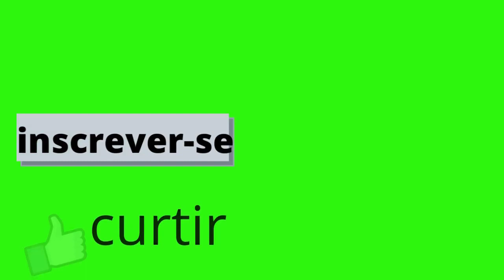ferramentas basicas para a construção civil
se você quiser conhecer o melhor curso de marcenaria, é só tocar no link a seguir

olá, como vai?
hoje vamos falar dar ferramentas básicas e que não pode faltar na construção, e acredite as ferramentas faz á grande diferença no desempenho de um serviço de obra.
fica no vídeo até o fim e você vai entender o quanto isso é importante.

ferramenta básicas para usar na construção civil.

Ferramentas e equipamentos desempenham um papel facilitador na construção civil. Quando os profissionais possuem os equipamentos certos, muitas atividades em um canteiro de obras podem ser realizadas com mais rapidez e produtividade. Além de economizar tempo, a qualidade do produto final é otimizada por meio de ferramentas seguras e confiáveis. Então, se você quer uma entrega rápida, segura e de alta qualidade da sua obra, confira esses 15 equipamentos indispensáveis ​​em um canteiro de obras!

1. Alicate:
 Alicates são ferramentas manuais utilizadas para diversas funções como cortar, dobrar ou prender peças, fios, arames e outros elementos. Um canteiro de obras completo deve ter vários tipos de alicates como: comum; frustrado; cortar bico braçadeira; Rebitador.

2. Andaimes:
O andaime é essencial para a execução de trabalhos em paredes, janelas, telhados e outras partes superiores. Para garantir a integridade do trabalhador, os andaimes devem atender aos padrões de segurança. Isso se aplica a todas as suas partes, incluindo corrimãos, escadas, pisos, sapatas e rodízios.

3. Betoneira:
Para misturar argamassa e concreto, as betoneiras agilizam o trabalho de preparação das massas. Através da mecanização do processo, pode-se obter uma mistura homogênea e manter sempre a proporção correta. As betoneiras podem ser elétricas (220V e 380V) ou mesmo a diesel. Cada capacidade varia entre 150 e 600 litros.

4. Bomba de água:
A bomba pode ser usada tanto para fornecer água doce ao redor do local quanto para drenar o local que foi escavado ou perfurado. Bombas submersíveis - que funcionam em líquidos - são comuns em canteiros de obras.

5. Chave de fenda Nenhum canteiro de obras estaria completo sem um grande conjunto de chaves de diferentes tamanhos. Os modelos incluem estrela, chave de fenda, ajustável, chave inglesa, Philips e assim por diante. É importante lembrar que, para melhor protegê-los, eles devem ser usados ​​apenas para o fim a que se destinam, não para soprar ou martelar.

6.
Compressor de ar:
O ar comprimido é utilizado na construção para diversos fins, como calibração de pneus de máquinas e veículos, preparação da superfície antes do lançamento do concreto e limpeza de peças. Portanto, um bom compressor de ar é um equipamento indispensável no canteiro de obras. Ele vem em uma variedade de tamanhos e modelos para atender as diferentes necessidades de cada peça.

7. esmerilhadeira:
Esmerilhadeiras são ferramentas multiuso para esmerilhamento, lixamento, rebarbação e acabamento geral. Eles podem substituir essas etapas manuais e tornar o trabalho mais rápido.

8. furadeira:
As perfuratrizes vêm em diferentes modelos e fazem parte do cotidiano de muitos pedreiros, ajudantes e outros profissionais da construção civil. Compre brocas em diferentes diâmetros, comprimentos e materiais junto com brocas. Entre os projetos que não podem faltar no trabalho, as furadeiras de impacto se destacam por permitir a perfuração de superfícies de concreto ou outros tipos de materiais muito duráveis.

9. Gerador:
Os geradores geralmente convertem energia mecânica em energia elétrica queimando algum combustível. Eles são usados ​​em canteiros de obras, pois geralmente não há rede elétrica disponível. Os geradores podem ser alugados de acordo com a eletricidade necessária no local.

10. Lixadeira:
 Como o nome sugere, são usados ​​para lixar e dar acabamento em diversas superfícies como madeira, concreto, massa de vidraceiro, etc. Existem diferentes modelos como lixadeiras orbitais, lixadeiras de cinta, lixadeiras de palma, lixadeiras de canto, etc. Além da lixadeira, considere acessórios como lixas de diferentes tamanhos e adaptadores para aspiradores de pó.

11. Ferramentas de corte:
Esses dispositivos também são velhos conhecidos da maioria dos profissionais. Eles facilitam o trabalho e reduzem a quantidade de trabalho necessária para cortar. Existem diferentes tipos de ferramentas de corte, tais como: arco de serra; multi-corte; Várias peças de corte; serra de madeira; serra de mármore; Serra de mesa; serra sabre; várias facas Faca de porcelana.